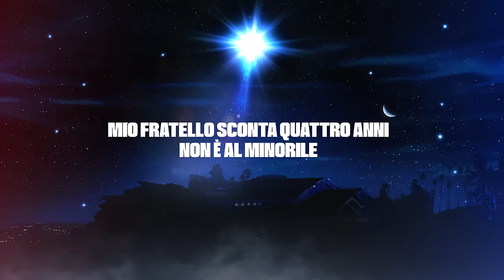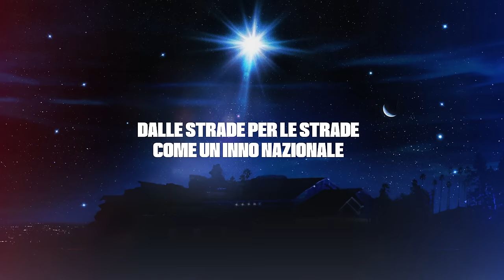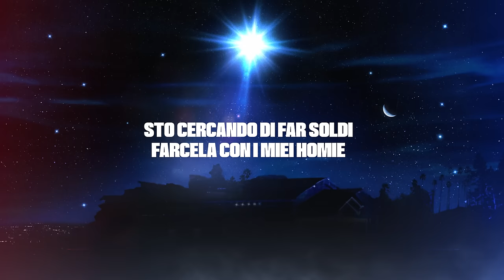Artie 5ive, Rondo - VIVI O MUORI (Official Lyric Video)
@artie_5ive, @RONDODASOSASSG - VIVI O MUORI (Official Lyric Video)